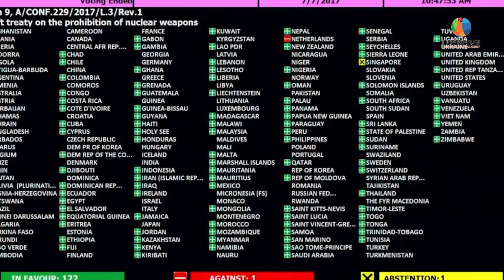O Νίκος Στεργίου για την Συνθήκη Απαγόρευσης των Πυρηνικών όπλων και την εκστρατεία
Στις 29/3/2023 διοργανώθηκε από οργανώσεις της κοινωνίας των πολιτών μια συζήτηση με θέμα "Πυρηνική ενέργεια και πυρηνικά όπλα". Οι διοργανώτριες οργανώσεις Κόσμος χωρίς πολέμους και βία, Φίλοι της Φύσης και ο Ελληνικός κλάδος της IPPNW με την υποστήριξη του ελληνικού γραφείου του διεθνούς ειδησεογραφικού πρακτορείου pressenza, παρουσίασαν από διαφορετικές πλευρές τους λόγους για την ανάγκη απαγόρευσης των πυρηνικών όπλων και της χρήσης της πυρηνικής ενέργειας.
Μετά την προβολή της 30λεπτης εκδοχής του ντοκιμαντέρ του πρακτορείου pressenza "Η αρχή του τέλους των πυρηνικών όπλων", ο Νίκος Στεργίου, εκ μέρους του Κόσμου χωρίς Πολέμους και Βία παρέθεσε τις διεθνείς εξελίξεις στον τομέα της ψήφισης και εφαρμογής της Συνθήκης για την Απαγόρευση των Πυρηνικών Όπλων του ΟΗΕ. Στη συνέχεια ενημέρωσε το κοινό για την εκστρατεία σώσετηνπόλη και τους 63 δήμους που μέχρι στιγμής έχουν εγκρίνει ψήφισμα για την υποστήριξή της. Η εκστρατεία έχει στόχο να ακουστεί η φωνή των ελληνικών δήμων που επιθυμούν να ασκήσουν πιέσεις προς την κυβέρνηση να υπογράψει και να επικυρώσει στο ελληνικό κοινοβούλιο τη Συνθήκη. Επαφές όμως έχουν γίνει και με κόμματα της Βουλής και τα εξωκοινοβουλευτικά, καθώς και συναντήσεις με το ΜέΡΑ25 (του οποίου αμέσως μετά η κοινοβουλευτική ομάδα κατέθεσε ερώτηση προς τον Υπουργό Εξωτερικών για τη Συνθήκη), τους Πράσινους, το ΚΚΕ και τον ΣΥΡΙΖΑ. Τέλος έκανε κάλεσμα προς τις παρούσες οργανώσεις να συμμετέχουν στην αντιπυρηνική συμμαχία, ώστε να πολλαπλασιαστούν οι δράσεις στην Ελλάδα.
Διάρκεια: 24':07".